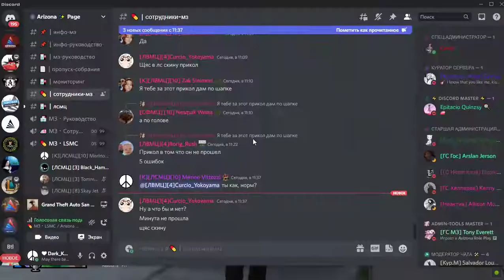Grand Theft Auto San Andreas 2022 09 06 11 38 11 02